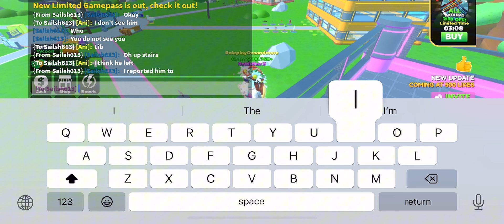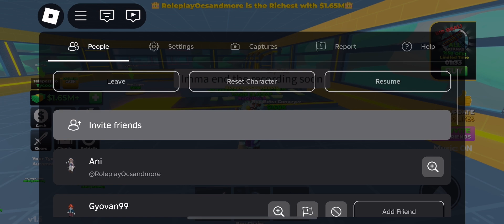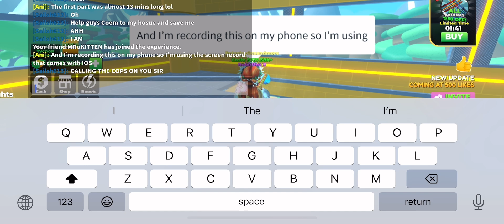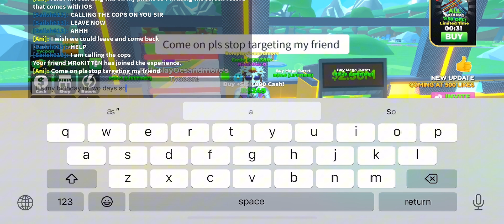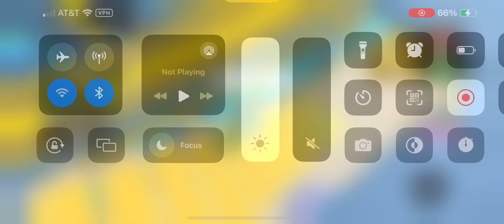Roblox: Annoying person interrupting me and my friend’s game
Read description
Description of Video- Annoying person in Roblox started targeting me and my friend nonstop then started acting creepy, please report them!
[Music (License) ]
Animal Jam (Play Wild) |Mobile| OST: “Fox Trot”
[Music (License) ]
Socials (Not made for the channel):
‼️ BEING REVAMPED ‼️
‼️ BEING REVAMPED ‼️
‼️ BEING REVAMPED ‼️
Socials (Made for the channel):
‼️ BEING REVAMPED ‼️
‼️ BEING REVAMPED ‼️
‼️ BEING REVAMPED ‼️